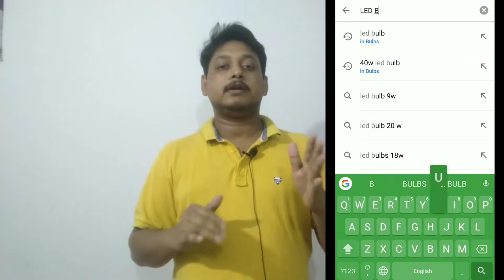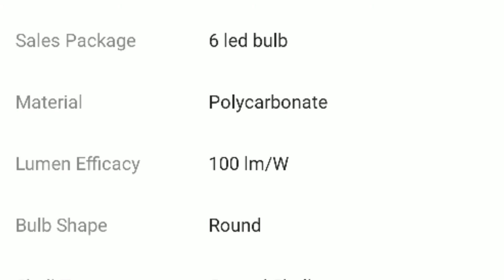How to choose LED bulb for home|how to select best led bulb[best led for home]